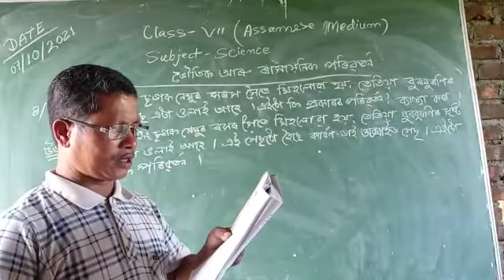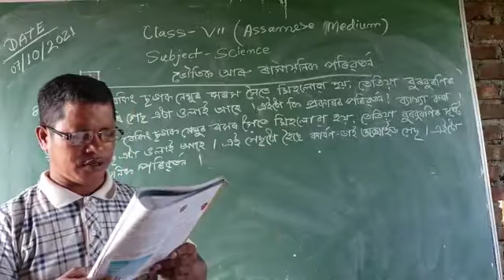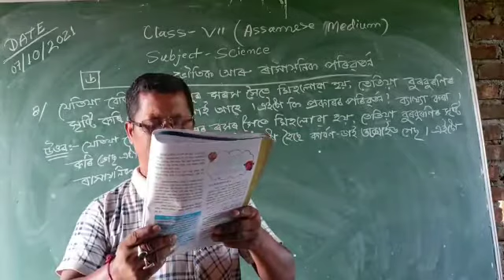Class -7( General Science) lesson -6 for Assamese medium students.